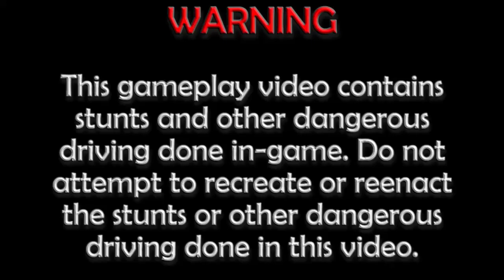Let's Play Burnout 2: Point of Impact (GCN) | Part 37 (Finale): The Blaring Finale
Pursuit Mode

We completed Burnout 2, so it's time for something fun. It's time to do a few pursuits in Pursuit Mode, which was unlocked back in Part 18 of this Let's Play. In this case, we get to choose the pursuit vehicle, the target vehicle, and the track. However, we'll be sticking with the Cop Car as the pursuit vehicle in this last part. Sit back and relax as we stop a few more target vehicles. It was fun doing the Let's Play on Burnout 2 again. See you in another Let's Play! Peace!

Car Used: Cop Car
Transmission: Manual

Table of Contents:

02:15 - Pursuit 1 @ Airport Terminal 1 & 2 (Rain)
 - Target Vehicle: Hot Rod
05:20 - Replay
09:48 - Pursuit 2 @ Palm Bay Marina [R] (Sunny)
 - Target Vehicle: Custom Coupe
13:00 - Replay
17:29 - Pursuit 3 @ Palm Bay Marina [R] (Showers)
 - Target Vehicle: Supercar
20:45 - Replay

Information about Burnout 2: Point of Impact
Publisher(s): Acclaim Entertainment
Developer(s): Criterion Games
Initial Release Date: October 3, 2002
Platform(s): PlayStation 2, GameCube, Xbox